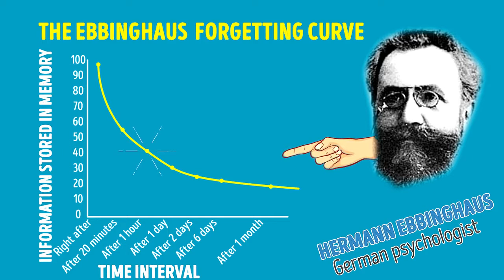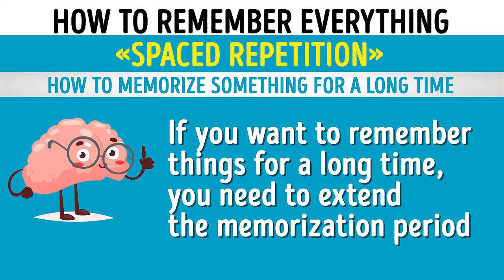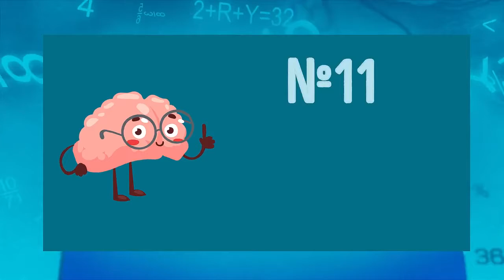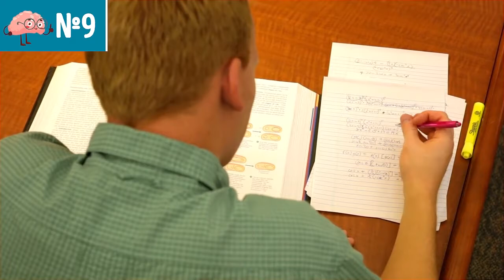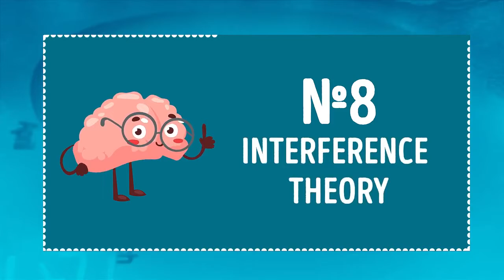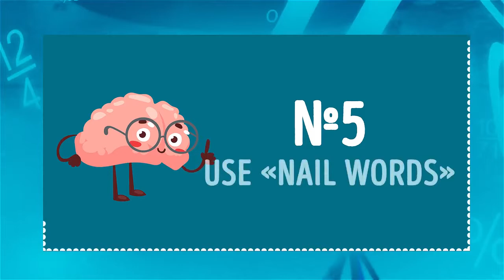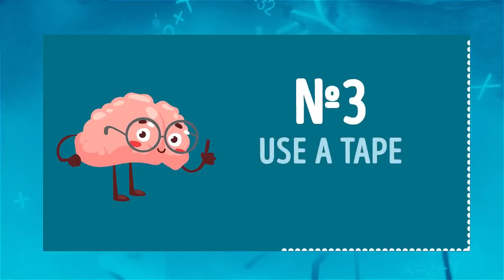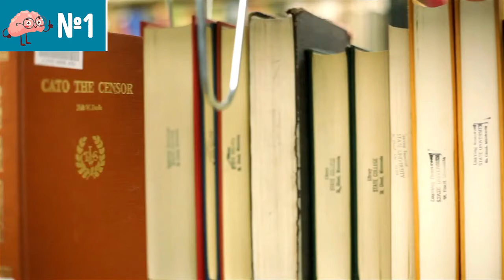11 Secrets to Memorize Things Quicker Than Others | FIXERT TV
FIXERT TV  UPLOADING SCHEDULE!!
Bright Ideas And Movie cuts - Wednesday and Saturday
Gameplays And Walkthrough - Monday and Friday
Game Trailers And Video Animation - Tuesday and Thursday
Short Animation Clips And Waifu - Everyday

11 Secrets to Memorize Things Quicker Than Others | FIXERT TV

We learn things throughout our entire lives, but we still don’t know everything because we forget a lot of information. Bright Side will tell you about 11 simple memorizing tips that will help you remember everything and improve your memory.

TIMESTAMPS
Why we forget things 1:04
How to remember everything 2:00
How to memorize something quickly 2:30
How to memorize something for a long time 3:20
Try to understand what you learn 4:17
Learn the most necessary information 5:11
Serial position effect 5:45
Interference theory 6:06
Learn opposite things 7:22
Build your own «mind palace» 7:22
Use «nail words» 8:19
Make up stories 8:40
Use a tape recorder 9:10
Visualize 9:51
Choose only the best materials 9:59

SUMMARY
- Your brain is like a hard drive — the space is limited. Remember Sherlock Holmes? He couldn’t name all the planets of the Solar system — this was not because he missed school or something like that, but because he was too smart to have such irrelevant information in his memory. He deliberately erased facts he would never need. This is what your brain does: it protects you from overloading with information. That’s why all new data is stored in the short-term memory, not the long-term one. So, if you don’t repeat it or use it, you forget it very quickly.
A German psychologist, Hermann Ebbinghaus researched the memory and its mechanisms. He described the Forgetting Curve which shows that just one hour after learning something new we forget more than half of the learned information. One day later we remember only about 30% percent. Well, you see where this is going.
- There is a memorization technique called «Spaced repetition». To keep some information in your head for a longer time, you need to try to put it into your long-term memory. Forced memorization is not very effective in this case because your brain can’t make sense of the information quickly and form strong associations. Here it all depends on the reason why you are learning something.
- To memorize something quickly, repeat the information right after learning it.
The second repetition should be after 15-20 minutes.
You don’t need to return to the information between repetitions — just rest and do something different. Let your brain relax.
Repeat the learned material the third time after 6-8 hours.
And you should have the final repetition 24 hours after the first contact with the information.

Do you know any other memorizing tips? If yes, share them in the comment section below!